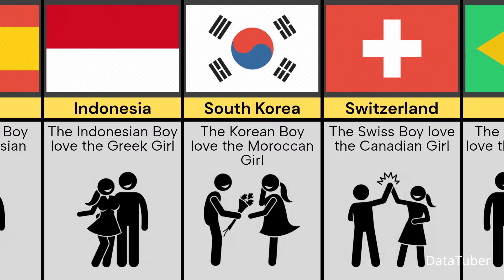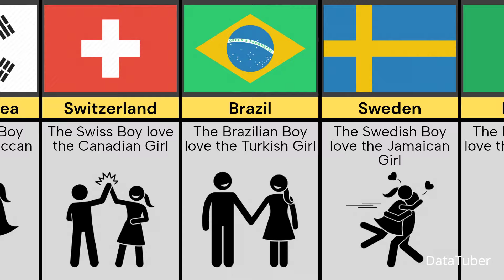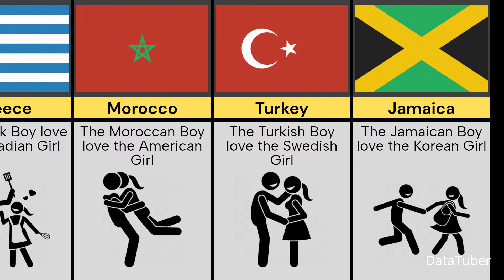Comparison: Boys that love girls from different countries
This Video Show, Boys that love girls from different countries